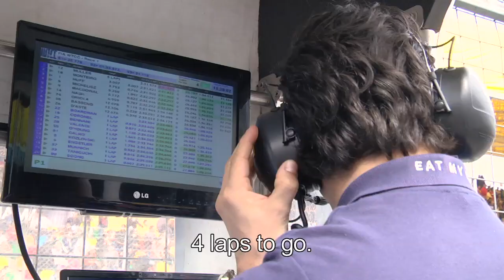WTCC Macau mayhem: huge crash races and podium Tom Coronel ROAL Motorsport 2013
Like in previous years, the 2013 FIA WTCC season was concluded at the 6.12 kilometres long and challenging Macau street circuit. For 41-year old Dutch driver, Tom Coronel, qualifying went according to plan and with a little bit of luck. Thus, tenth place on the grid for race one brought him pole position on the reversed grid for race two. This meant that he didn't take too many risks during the first race, in which he finished tenth, in order to make the best possible use of his good starting grid position for the second encounter later on the day. Coronel, who raced the blue and white ROAL Motorsport-BMW 320 TC for the final time, had a great start and took the lead right away. A big crash behind him brought the red flags out almost immediately. After some time, the second start followed behind the safety car and once again, Tom Coronel had the best getaway. However, he was under a lot of pressure, particularly from Lada driver Thompson, who led the rest of the field. Halfway through the race, the second big accident happened. Yellow flags, a safety car and red flags followed. Again having spent some time on the starting grid, the Dutchman was to start the race while in the lead for the third time, but with only a few laps still to run. In spite of a good start, Coronel eventually had to let multiple Macau race winner Rob Huff and the fairly hot-headed Spaniard Oriola with his Chevrolet through. Thus, Tom Coronel concluded his season with the ROAL Motorsport-BMW 320 TC with a well-deserved and hard-fought third place. In the final World Championship standings, he has a total of 162 points.

At the end of the weekend, Tom Coronel commented: "It was a hectic weekend, but that is what you expect when coming here. The circuit is great, but also very tricky at some points. And here, more than at other circuits, you are also dependent on what other drivers do. These races always attract a lot of competitors and these are not always the people you are racing with all season long. Because of these larger grids, there are more cars on the track, so you have to adapt your strategy accordingly. In first qualifying, I was third pretty quickly, but then I dropped back a little bit while still remaining in the top 12. Together with the team, I decided to save a set of fresh tyres for the second qualifying. There, I was driving behind Michelisz who made a mistake just in front of me. I lost some time and dropped back to tenth. In hindsight, that was great, because it put us on pole position for the second race. In the first race, I had a fairly good start, but I didn't really get involved in any battles. My main goal was to bring the BMW home without any damage for the second race. And there, we really got value for money! The race was started three times. My first start was good and I was able to pull a gap over the rest, led by James Thompson, who wasn't able to keep up with the BMW. Thus, I extended my margin. Soon after that, I heard and I saw that there was a red flag because several cars had collided. My second start was good again and once more, I was able to pull a slight gap. But once again, some others got it wrong and we had to line up on the starting grid again as the red flags were out. At the third start, I lacked a buffer behind me and Rob Huff soon closed the gap with his SEAT that was clearly faster. I defended my position for a while but he was really quicker. Then, Oriola came past with the Chevrolet. On the straights, he was faster as well and there was no way for me to keep him behind me. Thus, I finished third. A good result and a trophy in which was my final race with the ROAL Motorsport BMW. Being on the podium after the final race of the season is always good. Now, a long winter is upon us, because returning in the FIA WTCC for next year will not be easy. Budgets are significantly bigger and we know that BMW will not build a car for the new regulations. As ROAL Motorsport has strong links with BMW, switching to another brand is not an easy thing to do just like that. Nevertheless, I remain optimistic and I will work very hard to be racing in this category again next year. It will not be easy, but I am really considering this as my challenge for the upcoming months. Anyone interested in supporting me is more than welcome to get in touch," Tom Coronel says.